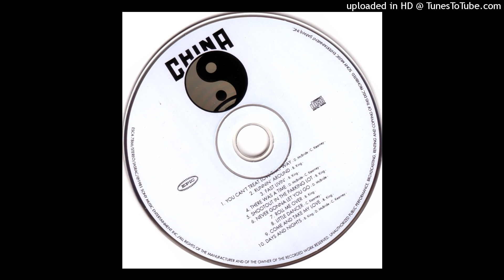China-There Was a Time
From their 1982 album